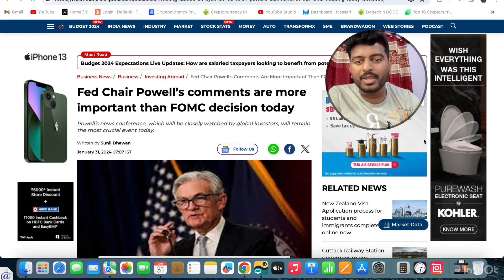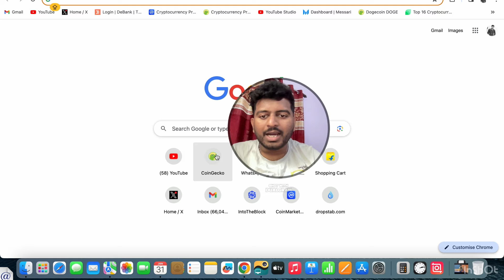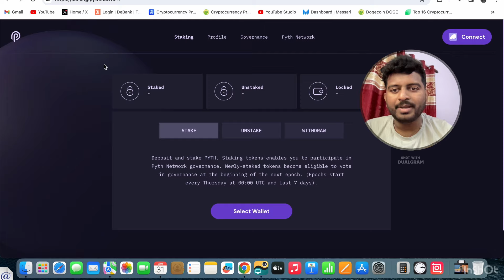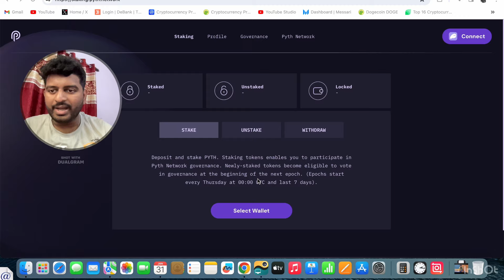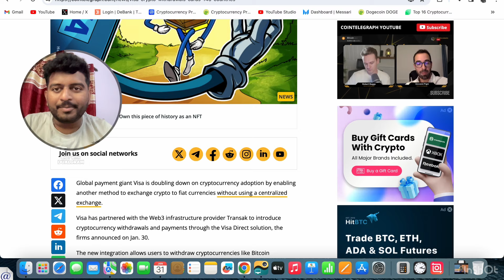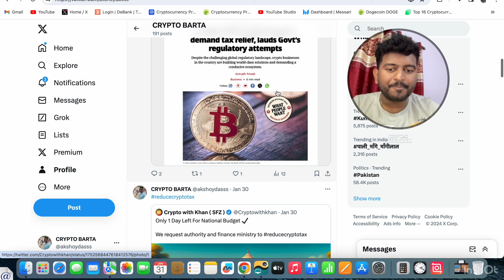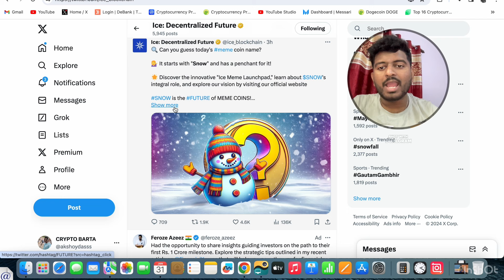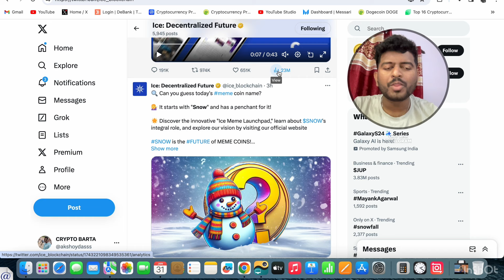FOMC TODAY | PYTH NETWORK AIRDROP | CRYPTO NEWS BANGLA | BITCOIN UPDATE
Gate.Io Link :-